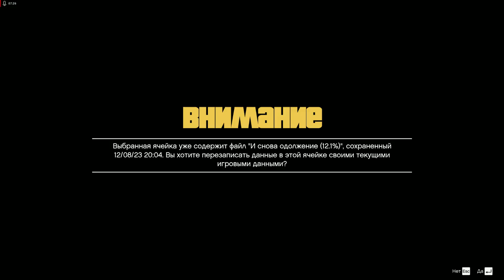Grand Theft Auto V - Бег от себя - Майкл.